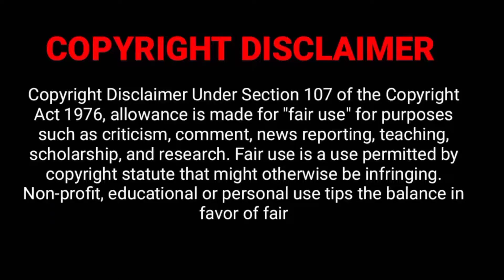Teresa Navarro Lifestyle, Age, Weight, Height, Instagram, Net Worth, Boyfriend, Biography